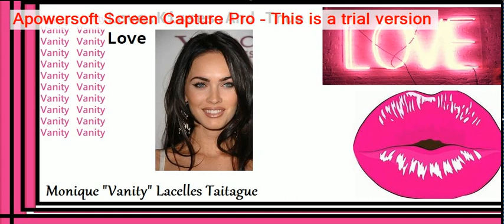Crush On You by Monique Vanity Lacelles Taitague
Crush On You by Monique "Vanity" Lacelles Taitague  from the CD Love. Kisses And True Love